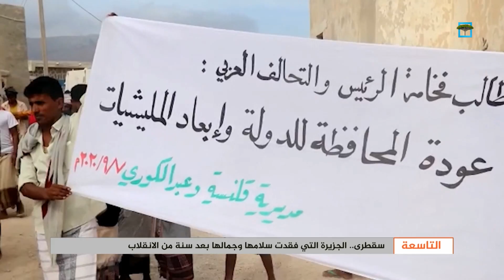سقطرى.. الجزيرة التي فقدت سلامها وجمالها بعد سنة من الانقلاب